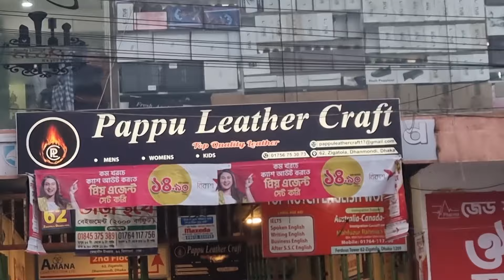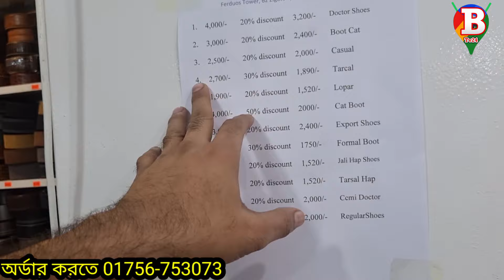ঢাকা ধানমন্ডি জুতার সেরা কালেকশন ২০%,,৩০% ডিসকাউন্ট চলছে wholesale market